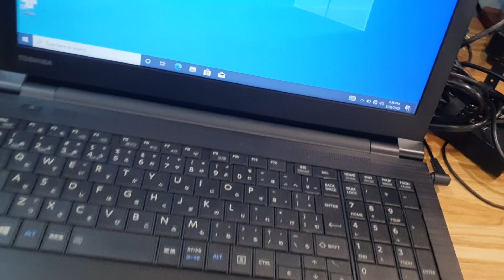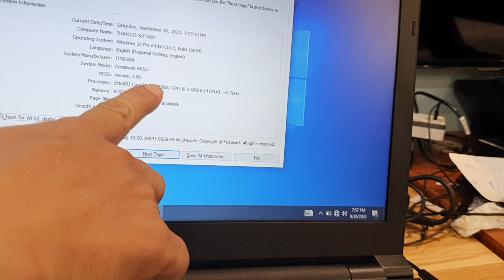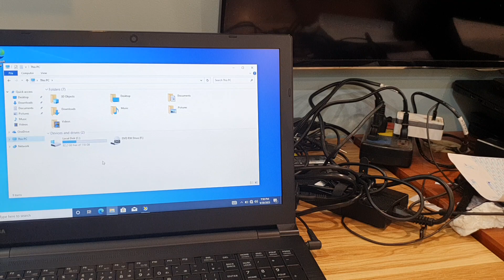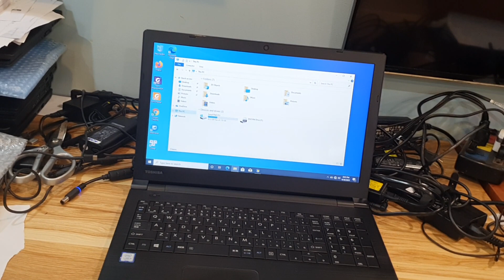laptop toshiba dynabook b65 i5 gen 7. ram 8gb sd 128. giá 4tr450. lh 0966594581